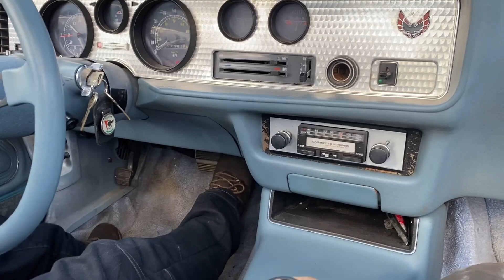Sullemans | 1979 Pontiac Firebird | First Test Run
First start and test run after purchase.

1979 Pontiac Firebird Formula 5.7l

The car drove amazingly well considering how long it’s been sitting. 2 registered keepers with 80k on the clock the car drove great..no knocks, bangs or rattles, very smooth drive. Happy days 😁..

I guess just bit of spit n polish from here . 😅